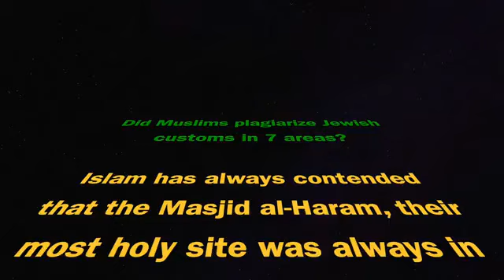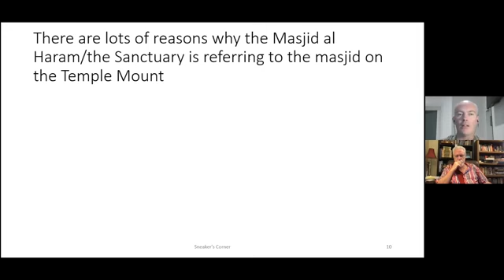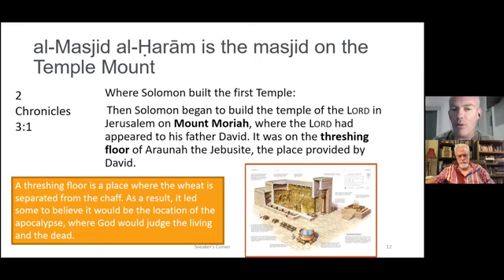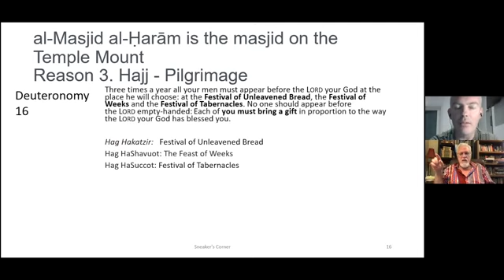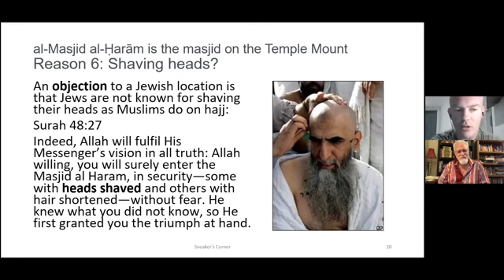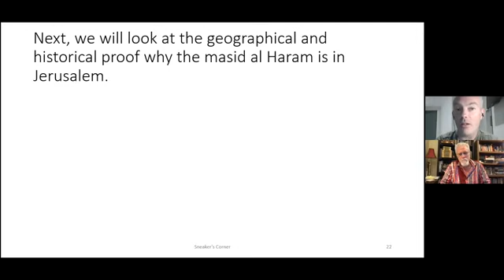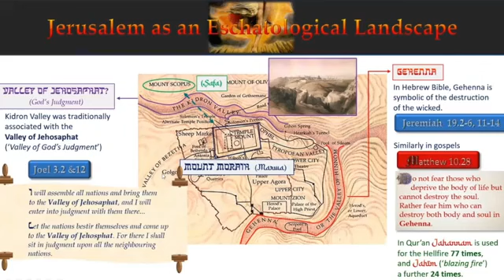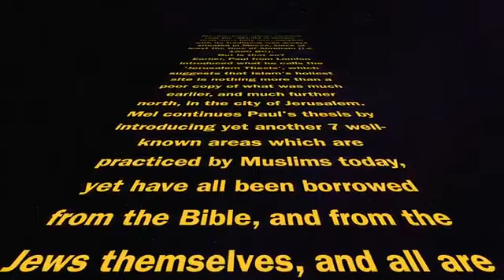59 Islam copies Judaism, but claims it's theirs, Mel says!